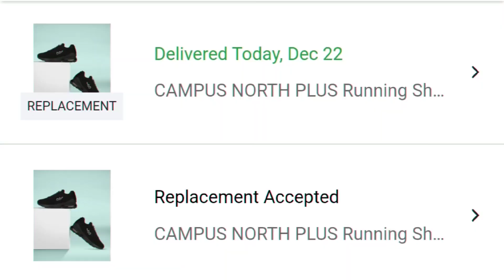Flipkart Replacement - Approval Problem & Solution...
Filpkart se 6 Number ka Campus shoe Order kiya tha aur 7 Numbers ka aaya Replace karne ke bad problem solving huwa ya nahi aur product kaisa aaya iske bare me video hai...

own :- ‎Quick_Hairstyle_Tv
                 {Mr. Kundan}